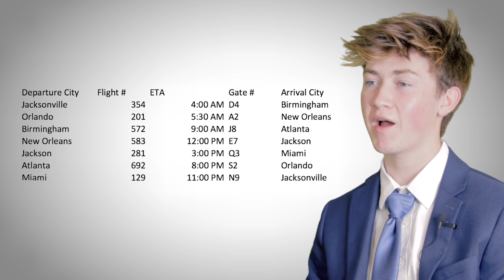FBLA Digital Video Production - Osprey Airlines Commercial | Stanton College Prep | Jacksonville, FL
This is our Future Business Leaders of America Digital Video Production - Osprey Airlines Commercial

We go to Stanton College Prep High School in Jacksonville, FL.

All footage is original or stock footage licensed through Videvo.
Submission for State Conference.

Video created by Gokul Madathil, Abel Thomas, and Charlie Wheeler.